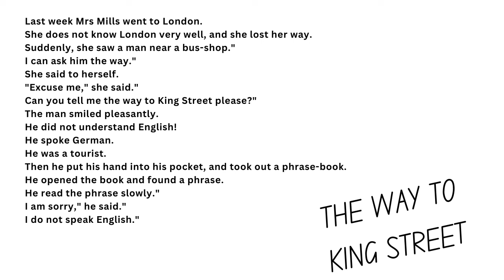THE WAY TO KING STREET- NEW CONCEPT ENGLISH 1 - FIRST THINGS FIRST - LESSON 73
THE WAY TO KING STREET is one of many series in New Concept English 1, First Things First, here is the story:

Last week Mrs Mills went to London.
She does not know London very well, and she lost her way.
Suddenly, she saw a man near a bus-shop."
I can ask him the way."
She said to herself.
"Excuse me," she said."
Can you tell me the way to King Street please?"
The man smiled pleasantly.
He did not understand English!
He spoke German.
He was a tourist.
Then he put his hand into his pocket, and took out a phrase-book.
He opened the book and found a phrase.
He read the phrase slowly."
I am sorry," he said."
I do not speak English."

Audio n story by: L.G. Alexander